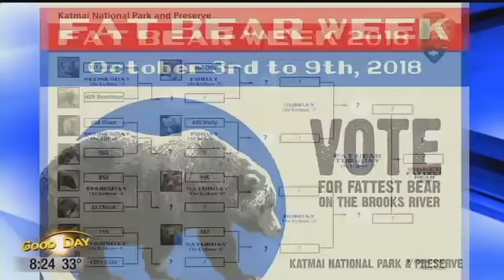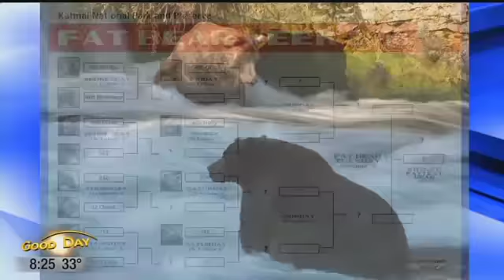fat bear week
Katmai National Park kicked of Fat Bear Week and I couldn't be more excited!